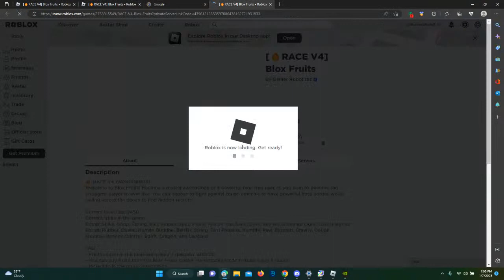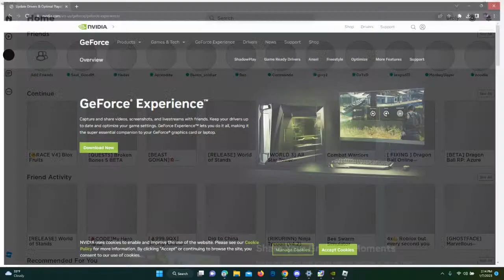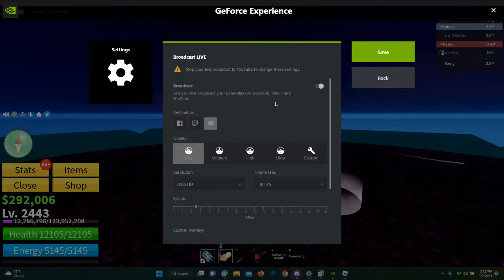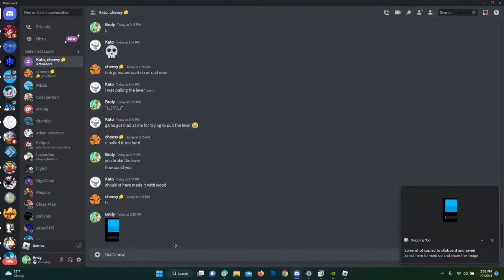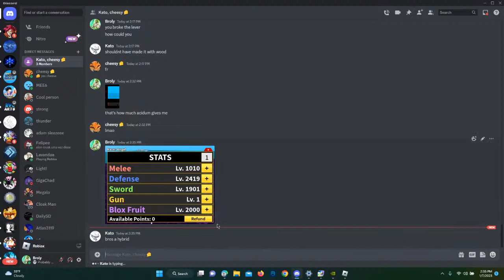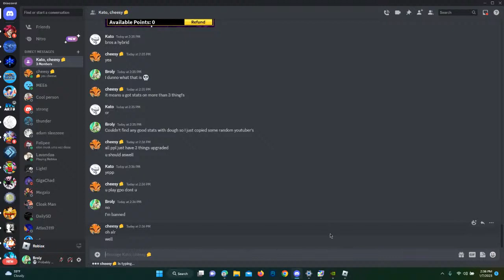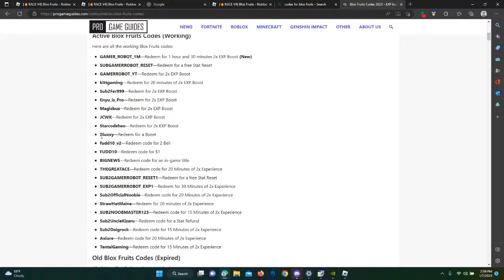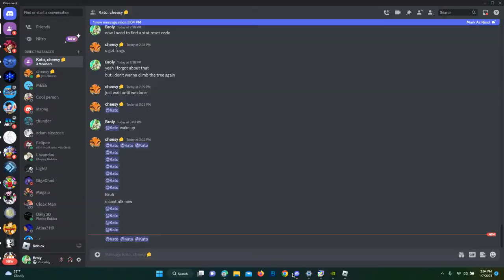Getting race v4 | Blox Fruits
GPU: NVIDIA GeForce RTX 3050 Ti Laptop GPU
CPU: Intel(R) Core(TM) i5-10300H CPU @ 2.50GHz
Memory: 16 GB RAM (15.84 GB RAM usable)
Current resolution: 1842 x 1036, 60Hz
Operating system: